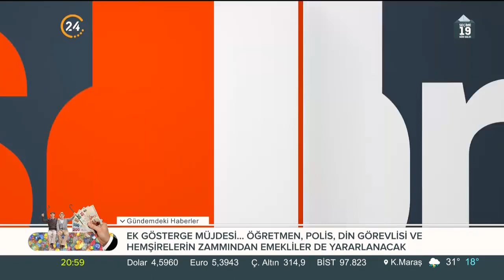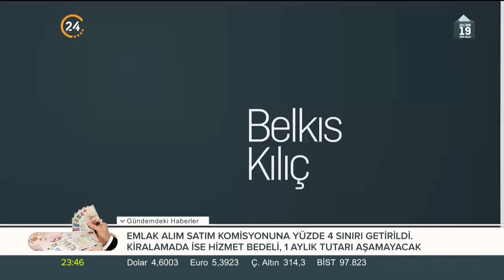Belkıs Kılıçkaya ile Soru-Yorum (5 Haziran 2018)